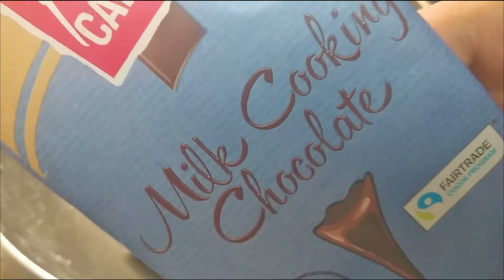chocolate burfi / milk powder chocolate burfi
chocolate burfi/walnut chocolate burfi/milk powder chocolate burfi

Ingredients:
1. Ghee - 2 tsp
2. Milk - 150ml
3. Milk Powder - 250g
4. Sugar - 150g
5. Cooking Chocolate - 40g
6. Cashews and Pista for garnish.

00:00 - [ Recipe Intro ]
00:20 - [ Sweet Preparation ]
01:20 - [ Making Sweet ]